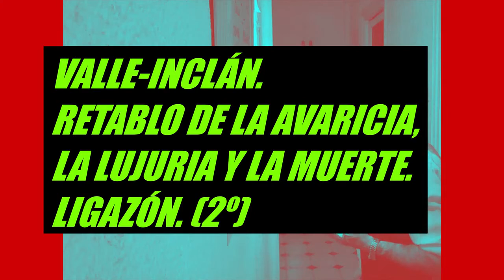(2º) VALLE INCLÁN. RETABLO DE LA AVARICIA, LA LUJURIA Y LA MUERTE. LIGAZÓN. (2º FRAGMENTO).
"Ramón María Valle Peña (Villanueva de Arosa, 28 de octubre de 1866-Santiago de Compostela, 5 de enero de 1936), también conocido como Ramón del Valle-Inclán o Ramón María del Valle-Inclán, fue un dramaturgo, poeta y novelista español, que formó parte de la corriente literaria denominada modernismo. Se le considera uno de los autores clave de la literatura española del siglo xx.
Novelista, poeta y autor dramático español, además de cuentista, ensayista y periodista. Destacó en todos los géneros que cultivó y fue un modernista de primera hora que satirizó amargamente la sociedad española de su época. Estudió Derecho en Santiago de Compostela, pero interrumpió sus estudios para viajar a México, donde trabajó de periodista en El Correo Español y El Universal. A su regreso a Madrid llevó una vida literaria, adoptando una imagen que parece encarnar algunos de sus personajes. Actor de sí mismo, profesó un auténtico culto a la literatura, por la que sacrificó todo, llevando una vida bohemia de la que corrieron muchas anécdotas. Perdió un brazo durante una pelea. En 1916 visitó el frente francés de la I Guerra Mundial, y en 1922 volvió a viajar a México."(Wikipedia).